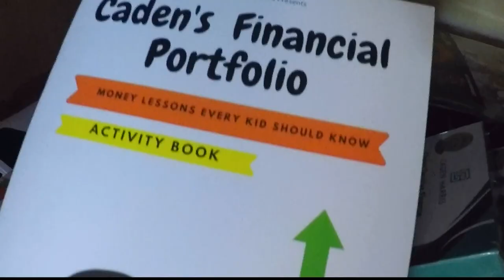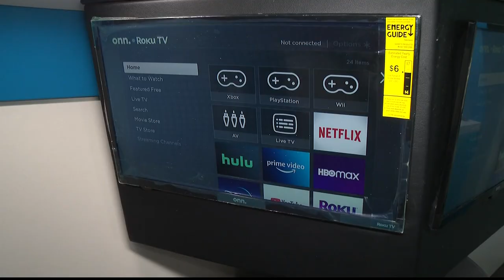11-year-old entrepreneur creates mobile financial learning center from school bus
Caden Harris will soon be on the road teaching finance at schools and clubs all over the Metro Atlanta area.